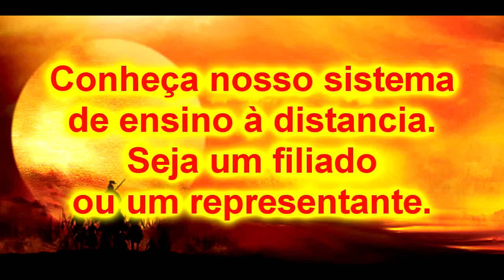Bujutsu Ninjutsu Kurama shingouki ryu O Monge e a Raposa 25